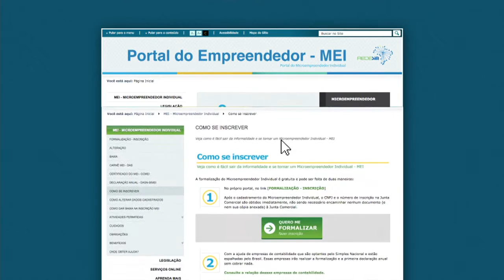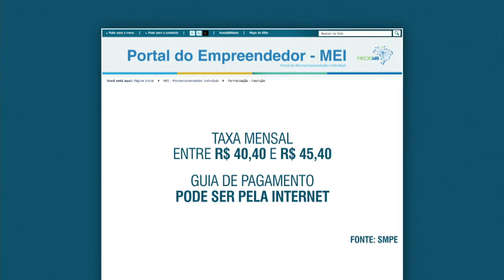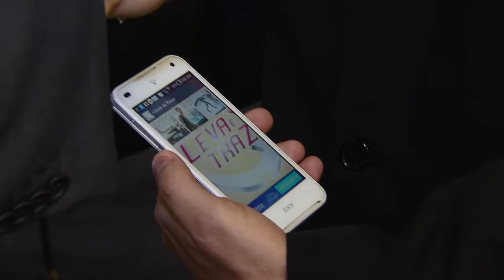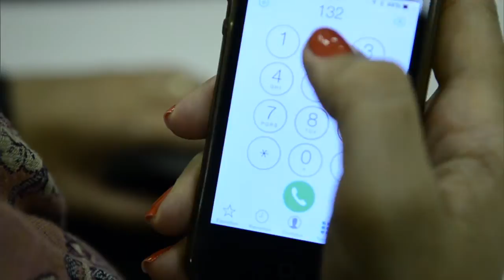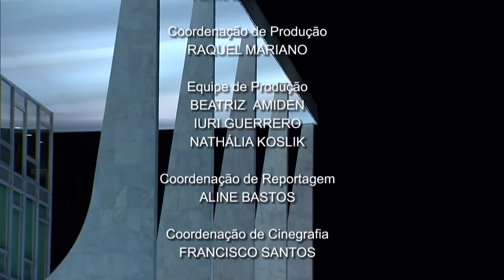Jornal NBR NOTÍCIAS na íntegra - 17 de junho